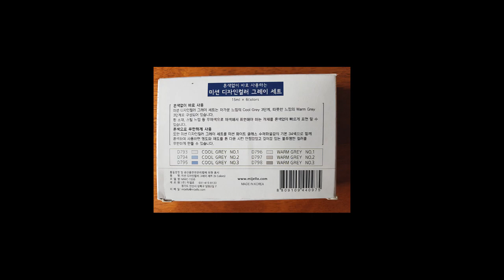Mission Watercolours Product Review and Speed Painting - My FIRST Review!